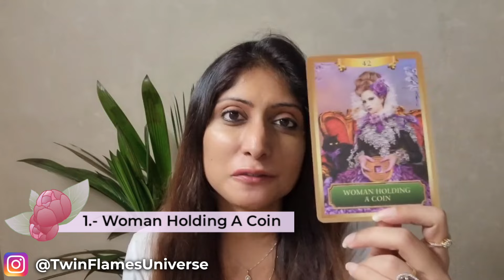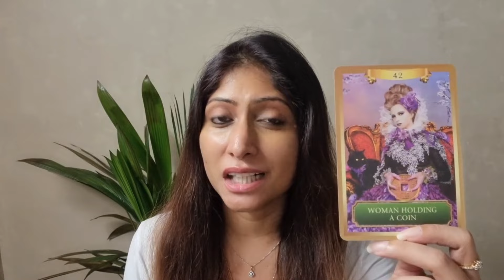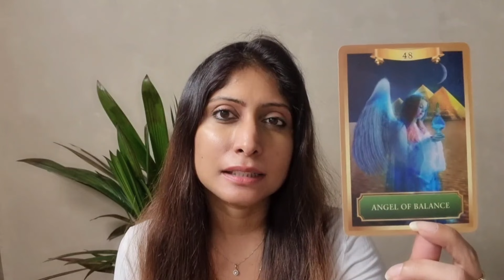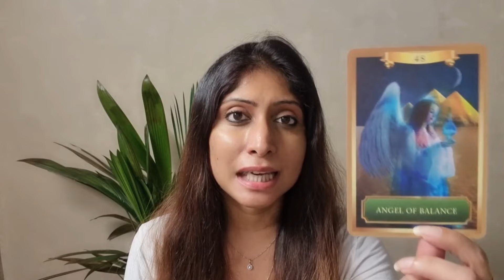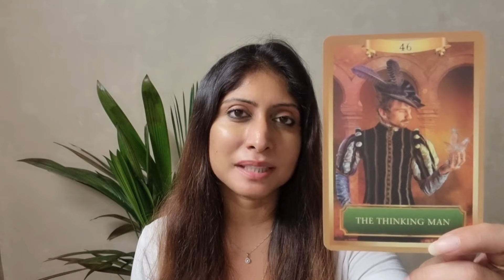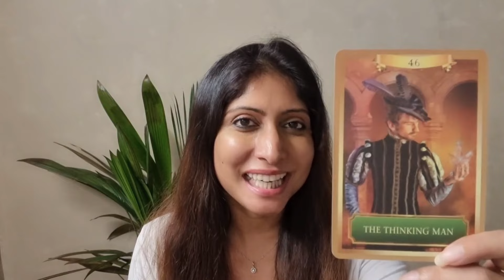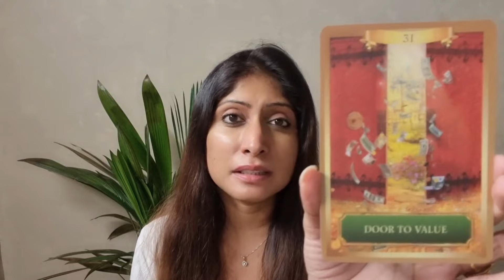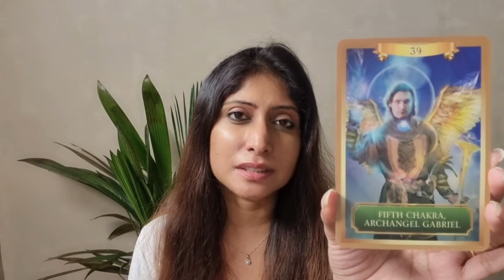Your Twin Flame is coming back to you...FOREVER THIS TIME! | DM & DF Reading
Dear Twin Flames on this incredible journey, exciting news awaits! 🌟💖 Your beloved is on their way back, and this time, they're here to stay. The cards reveal a powerful shift toward lasting Union. Tune in to our latest reading and feel the anticipation of the love that's about to blossom. ✨🔥

TIME STAMPS:-
00:00 Woman Holding A Coin
02:33 The Temple Path
03:30 Angel Of Balance
06:24 Deceit
08:44 The Thinking Man
11:23 Door To Value
13:15 Fifth Chakra Archangel Gabriel

To sign up for our free Twin Flame Introductory Course,